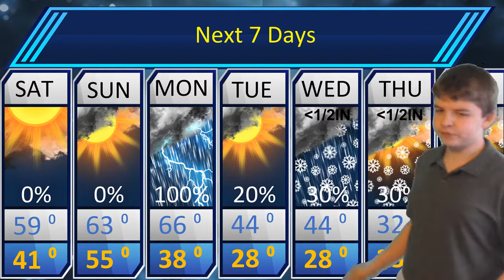St.Louis Forecast for December 2nd 2017